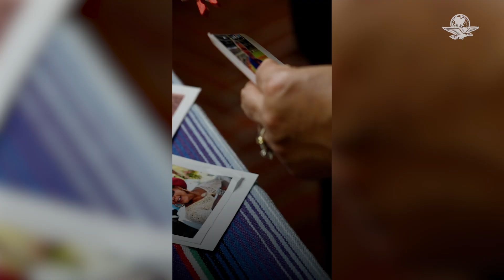La Casa Blanca pone ofrenda de Día de Muertos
En conmemoración del Día de Muertos la Casa Blanca instaló una ofrenda del Día de Muertos